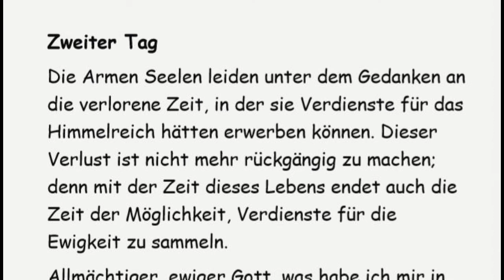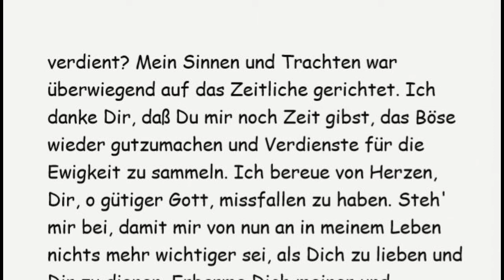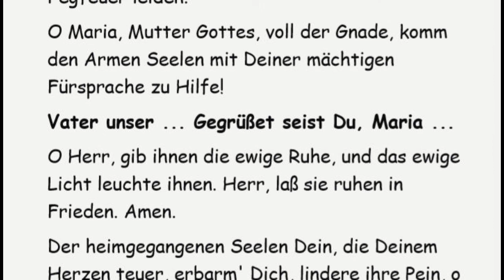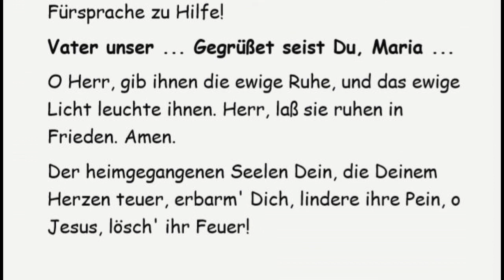2. Tag Arme Seelen Novene